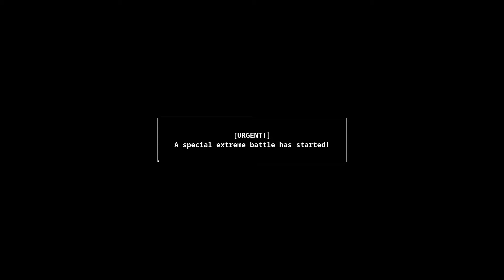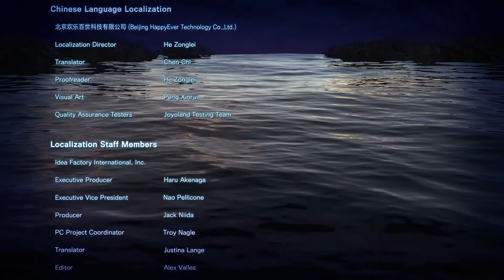Azur Lane Crosswave Pc no commentary part 43; True colors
Oh boy, This is like, After Crosswave exercise. Roon is challenging Z23, which tactic is better, defence or offence. True personality reveals itself.